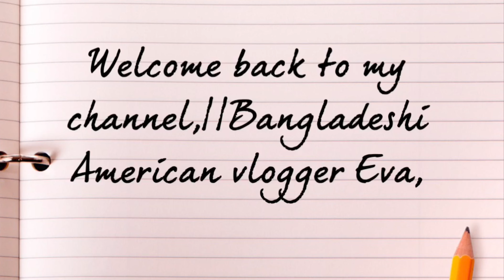Apple Morobba || মজাদার আপেল মোরব্বা